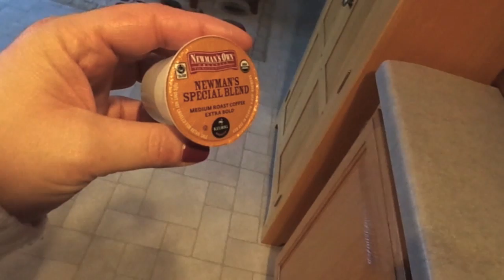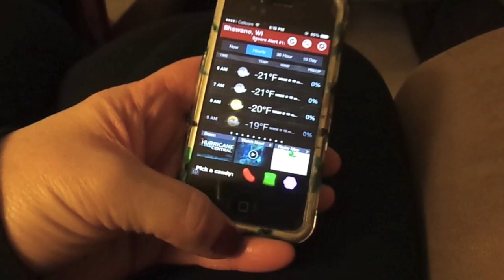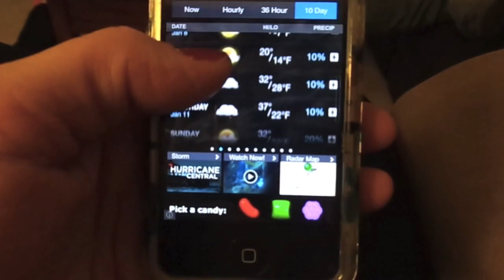Sunday DITL! January 5, 2014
Hey everyone!!! Well it wasn't the most eventful day but ya know!! :) Hope you are having a great week!! :) xo Kristin